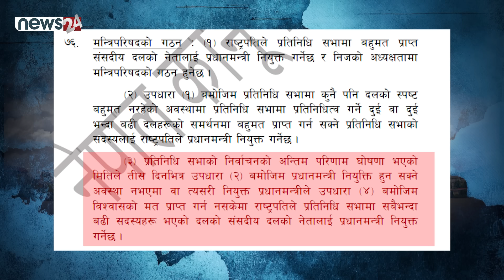देउवा र ओलीले चाहे भने हुनसक्छ उलटपुलट, तर किन मिल्दैनन् दुई ठूला दल ?- NEWS24 TV